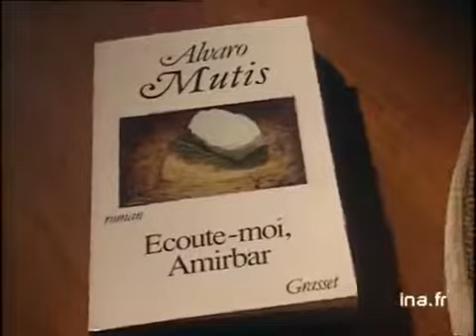Alvaro Mutis : Ecoute moi Amirbar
19 novembre 1992
Olivier BARROT présente le livre de l'écrivain colombien Alavaro MUTIS "Ecoute-moi, Armirbar" paru aux éditions GRASSET et traduit par François MASPERO. Images d'archive INA